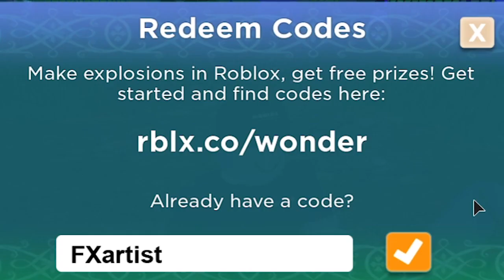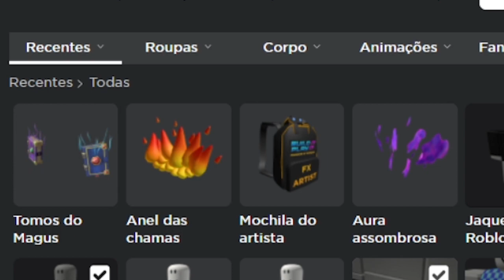😱 CORRE!! 4 NOVOS ITENS GRÁTIS de PROMOCODE no ROBLOX!! 😱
NOVOS ITENS GRÁTIS no ROBLOX, SAIU 4 NOVOS ITENS DE GRAÇA no ROBLOX! VEJA NESSE VÍDEO, PEGUE AGORA QUATRO ITEM GRÁTIS DE PROMOCODE

🔔 Vídeo todos os dias as ⏰ 12:00 ⏰

💻NOME DO JOGO→ Mansion of Wonder